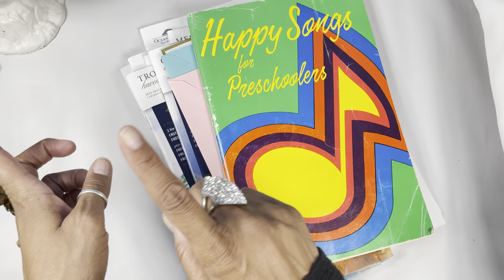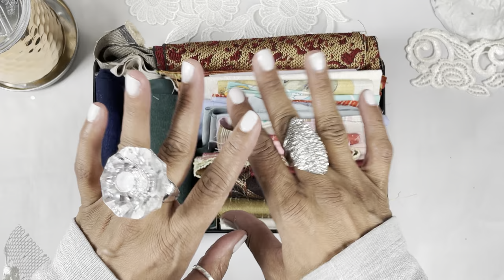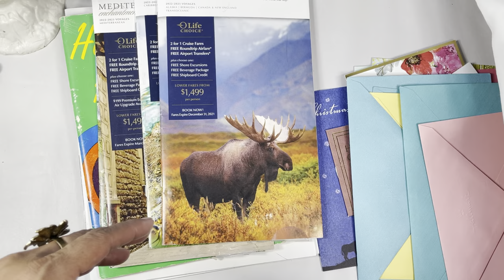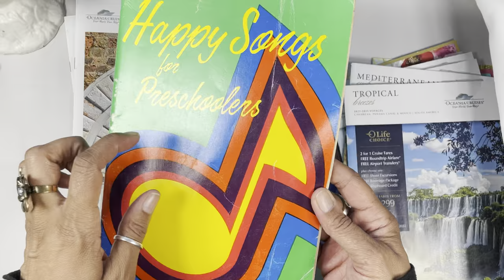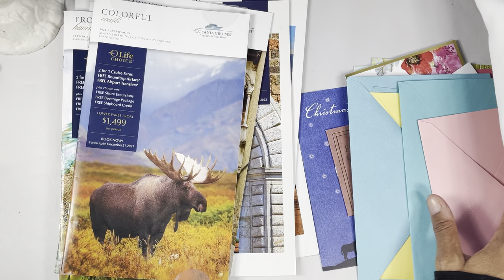JunkJournalThankfulThursday Boujee Boujee Bo… GIANT JEWELRY HAUL!!! Huge Giveaways